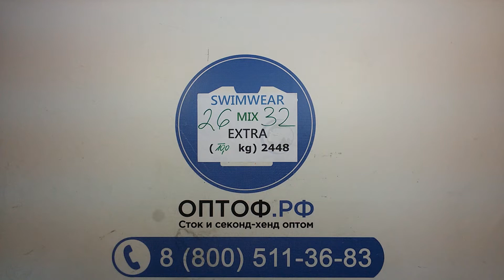2632 Swimwear Mix Extra (10 kg) - купальники экстра Англия 3пак 10кг 10,50 €/кг 72шт